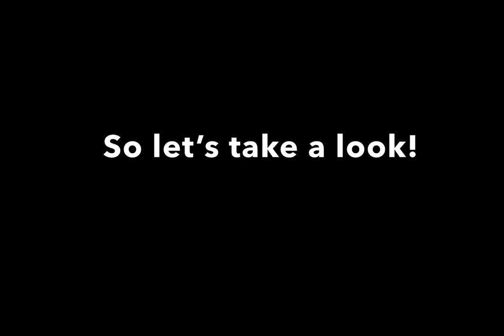HUDGE UPDATES! Star World || Roblox Theme Park Tycoon 2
Big and news on Star World!

(Tags are for the algorithm to recommend my video to more people)